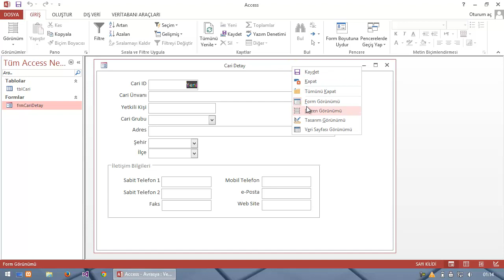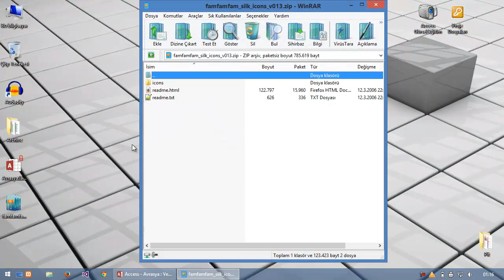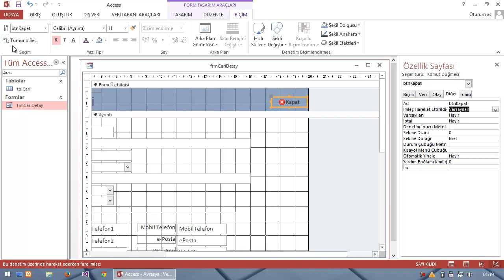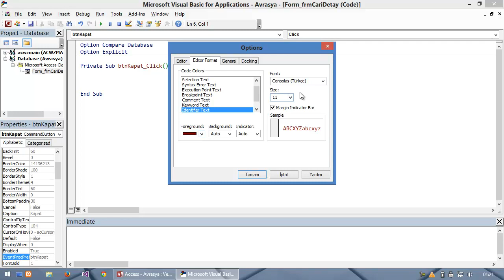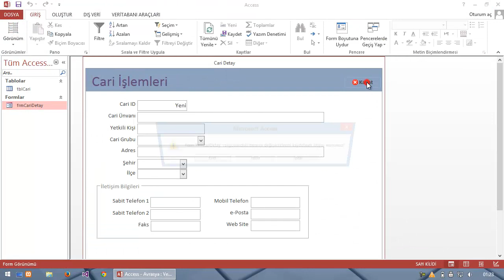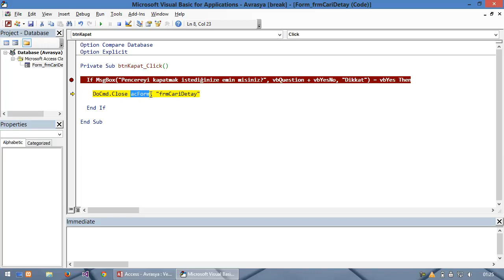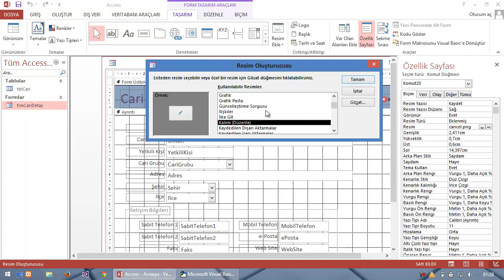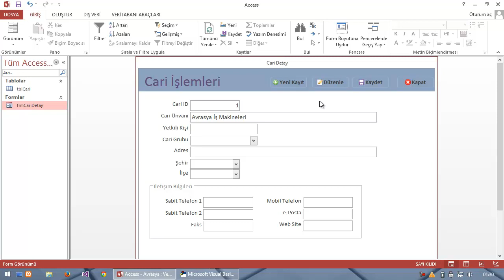Access 2013 Dersleri 4 - Cari Form Tasarımı Ders 2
tarafından hazırlanan "Access Görsel Eğitim" serisidir.

Videodaki görüntüyü net izleyebilmek için lütfen kalite ayarlarından 720p seçiniz.

Microsoft Access 2013 ile Cari, Stok, Kasa Takip uygulaması gerçekleştiriyoruz. Görsel Eğitim serisinde anlatılan uygulamalara ait dosyalar için kişisel siteme ücretsiz üye olabilirsiniz.